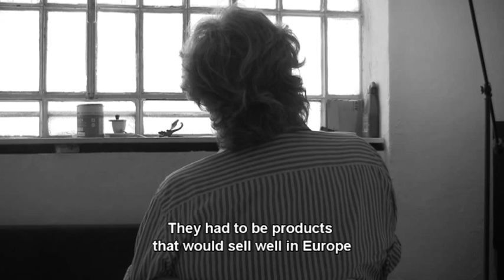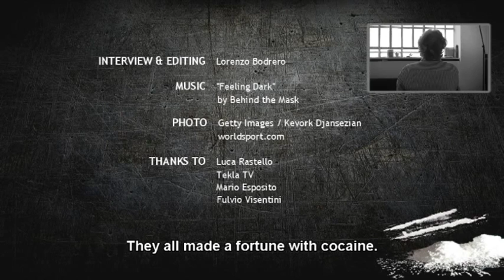OCCRP - Cocaine brokers revealed 1/6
Their job is to deliver cocaine, tons of it. They work for trans-national organized crime syndicates and South American cartels. Thanks to them, people can buy cheap cocaine at some hidden corner in any city, fuelling a market that in 2009 the UN estimated at $85 billion annually.